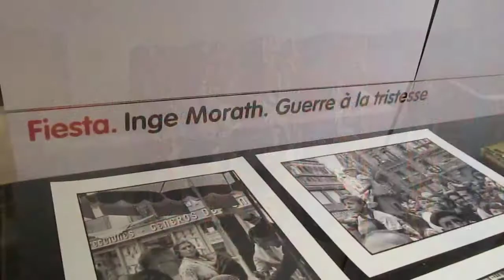Exposición de fotos de SANFERMIN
Exposición sobre fotografías de Sanfermin "Fiesta" en el Palacio del Condestable de Pamplona.